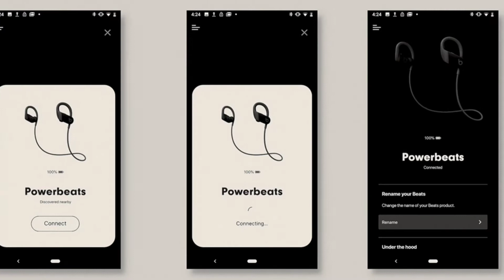Powerbeats High-Performance Wireless Earbuds - Apple H1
Powerbeats High-Performance Wireless Earbuds - Apple H1 Headphone Chip, Class 1 Bluetooth Headphones, 15 Hours of Listening Time, Sweat Resistant, Built-in Microphone - Black
hi friends today a new video on high-tech technology: Powerbeats High-Performance Wireless Earbuds - Apple H1